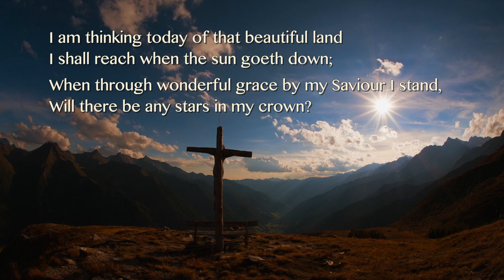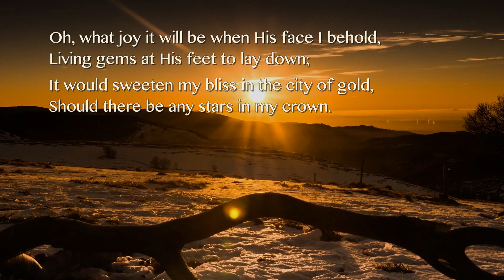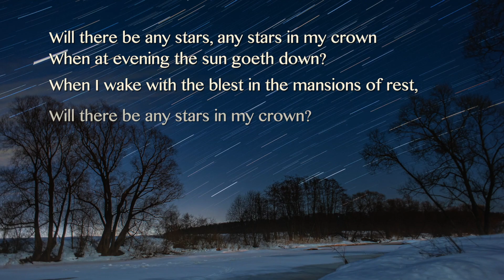Will There Be Any Stars in My Crown?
I am thinking today of that beautiful land
I shall reach when the sun goeth down;
When through wonderful grace by my Saviour I stand,

Stock footage courtesy Pexels